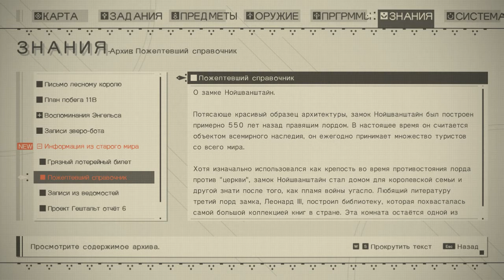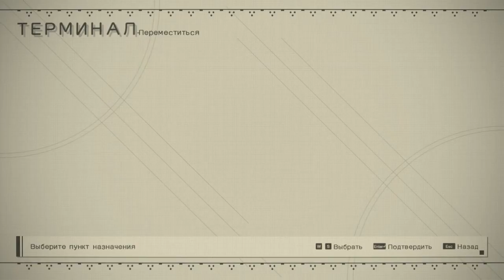Nier:Automata NG+1 *7*